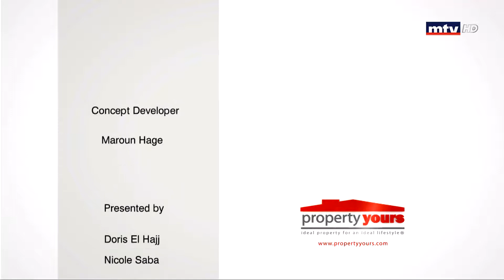Property Yours - 31/01/2019